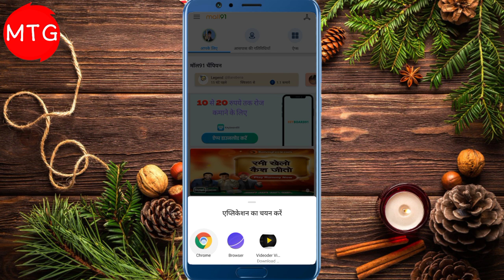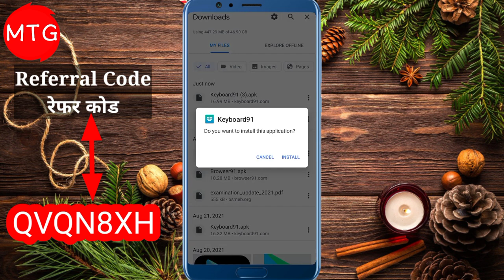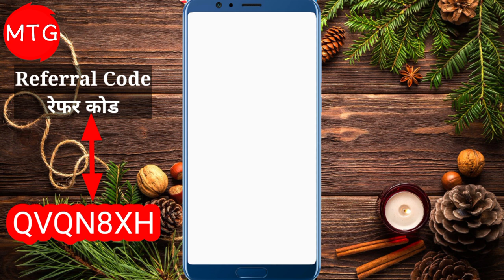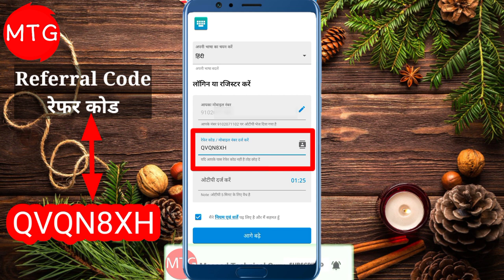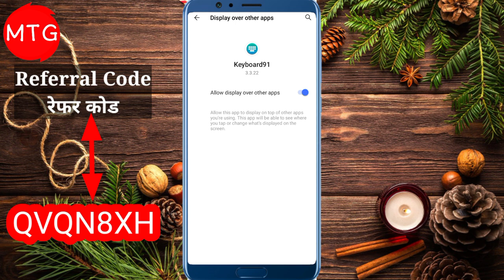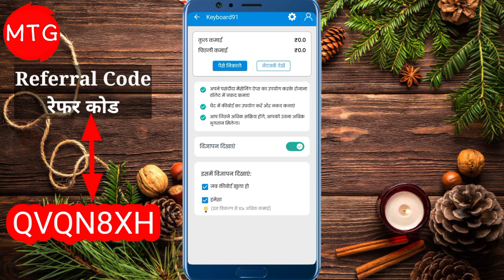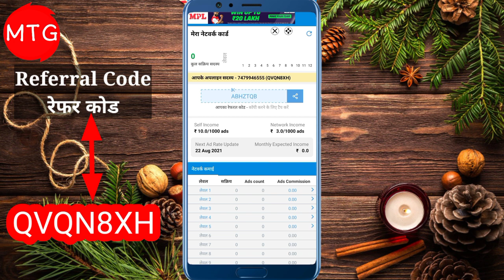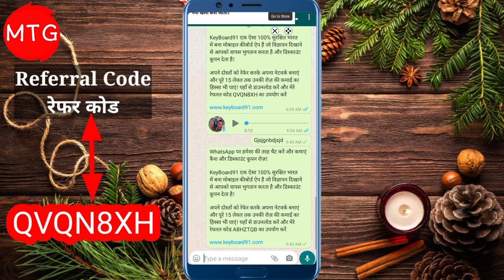Keyboard 91 se Paise Kaise Kamaye🔥keyboard91 kaise download karen💥 Mall91 New Update 2021🤔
keyboard91 app se paise kaise kamaye how to earn money from keyboard91 app Mall91 New Update 2021

रेफरल कोड👉 QVQN8XH

रेफरल कोड QVQN8XH

keyboard 91 se paisa kaise kamae
keyboard91 se paise kaise kamaye
keyboard 91 se paise kamaye
typing karke paise kaise kamaye
keyboard 91 ka istemal kaise karen
mall91 se paise kaise kamaye 2021
mall 91 se paisa kaise kamae
keyboard 91 kaise download karen
keyboard 91 new update
keyboard 91 ka new update
mall91 new update
keyboard 91 new update video
keyboard 91 ka new updates 2021
kya hai new updates keyboard 91 ka
keyboard91 new update mukesh
keyboard91 new dhamaka update
keyboard91 20 ka dum
keyboard91 new update don't worry
keyboard91 level income new update
mall91 new update aboutapp yboard91
mall 91 ka new update dhamaka
Keyboard setting
best earning apps android
free earning app paytm cash
free earning app Tamil
free earning app without investment today
free earning app without investment in Tamil
online earning
online video dekhkar paisa kaise kamaye
online income